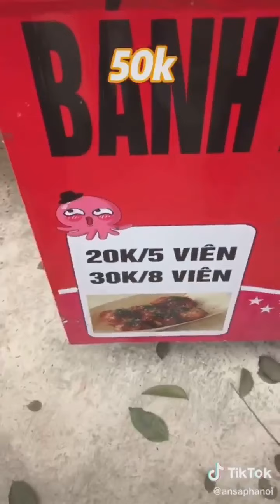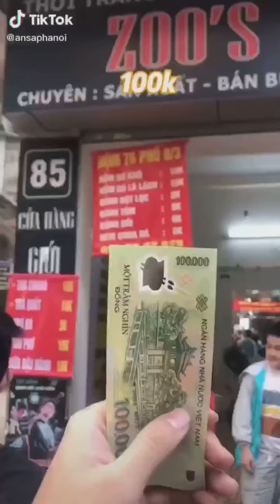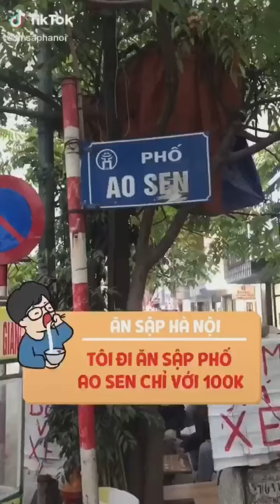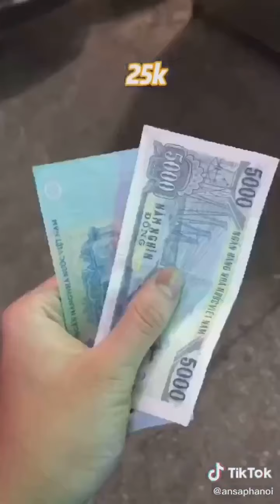CẦM 100K ĂN SẬP HÀ NỘI //Cầm 100k ăn gì ở Hà Nội? Cùng theo dõi Ăn Sập Hà Nội nhé! // Ăn Sập Hà Nội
Cùng mình đi trải nghiệm các quán ở Hà Nội trong 2 phút nhé

© Bản quyền thuộc về Ăn Sập Hà Nội
© Copyright by Ăn Sập Hà Nội ☞ Do not Re-up